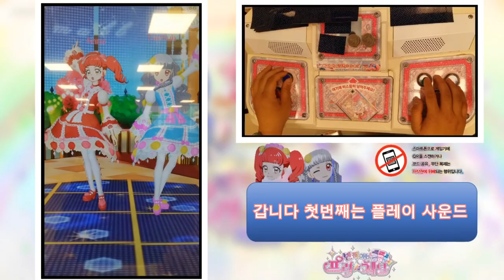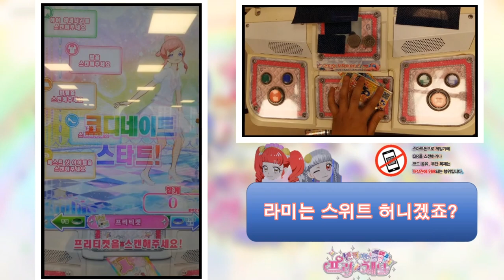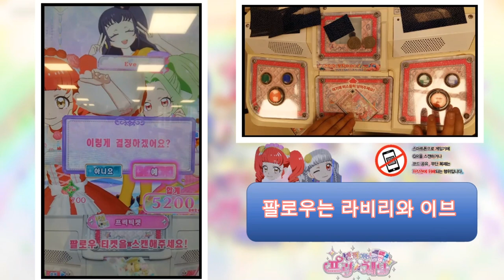프리채널 게임 돌아온 트윙클 중복조각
그 당시에 돌리 왈츠 예비코디 얻기 전날에 촬영했습니다.